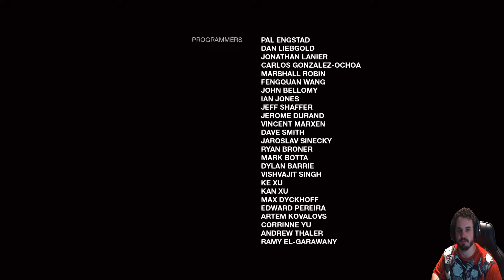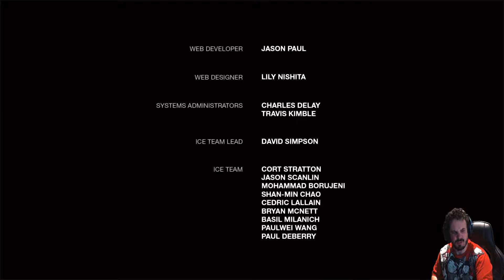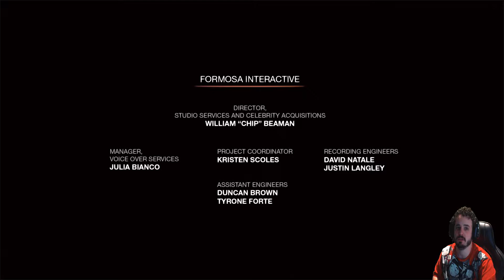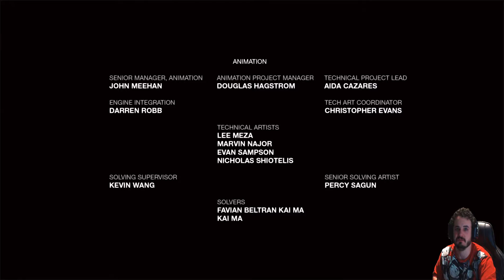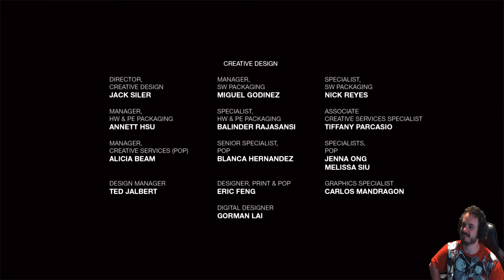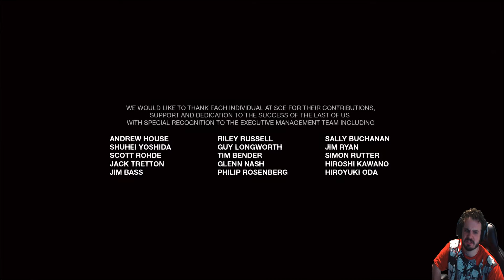[PS4 Pro] The Last of Us - Left Behind #21 END But we still don't know how it ends!